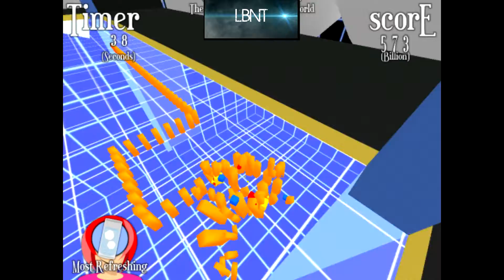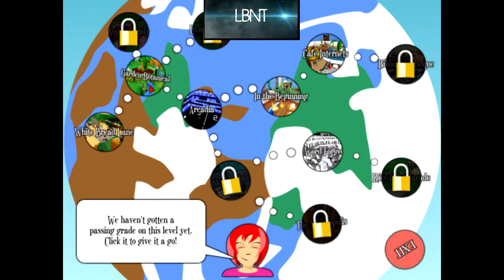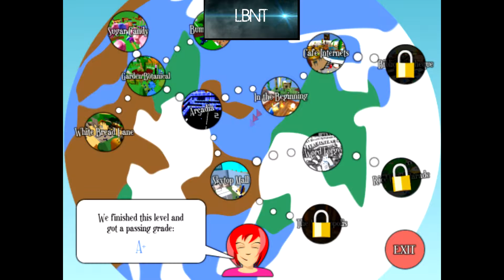Wonderful End of The World - With Arby.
Hello there welcome to the end of the world. And what a wonderful end it is!
The video will show you how to make a giant ball of everything you can find, but not to destroy it! no no no! To save it! Yea! you didn't see that coming did ya?!

Arby out.